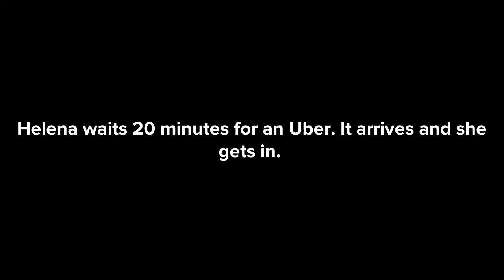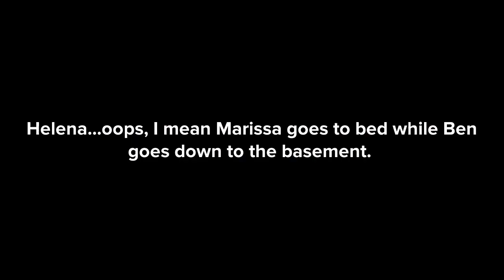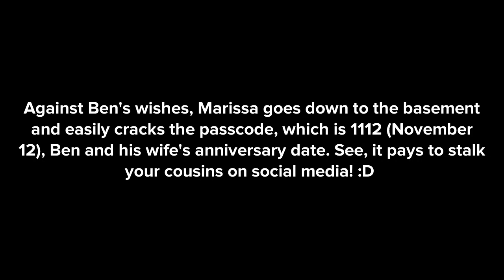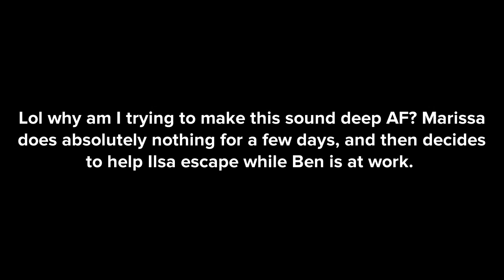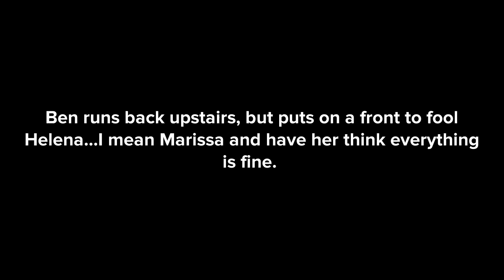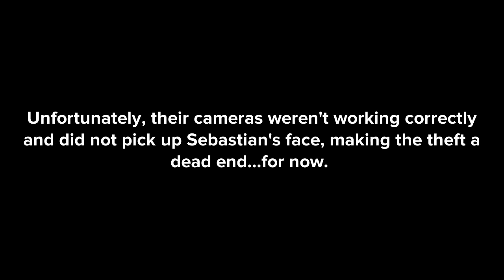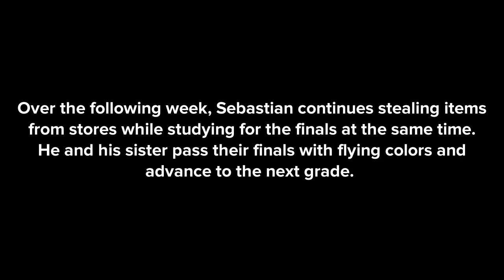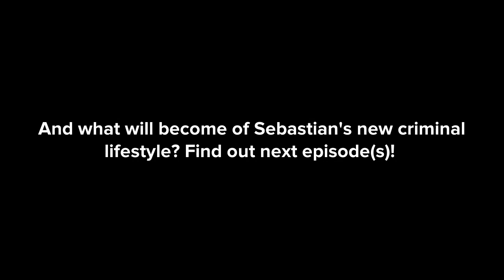TALES FROM THE 5IVE EPISODE 24: Take Me Home Country Roads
Episode 24 of Tales from the Five, "Take Me Home Country Roads". The episode is named after the John Denver song.